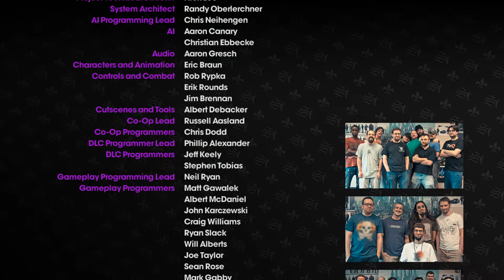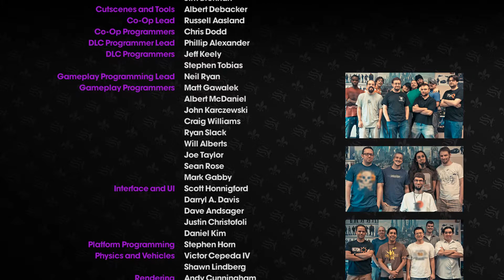SAINTS ROW THE THIRD [GANGSTAS IN SPACE] [FINAL] [GOOD ENDING]